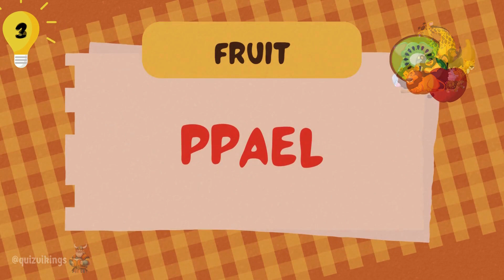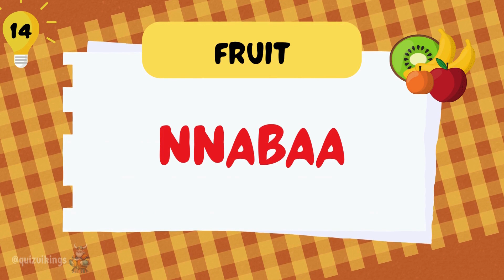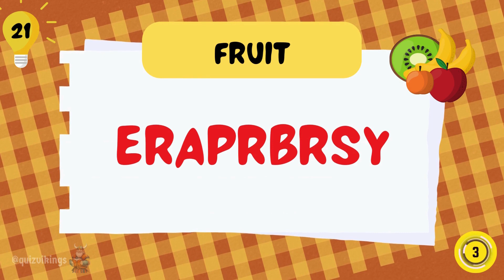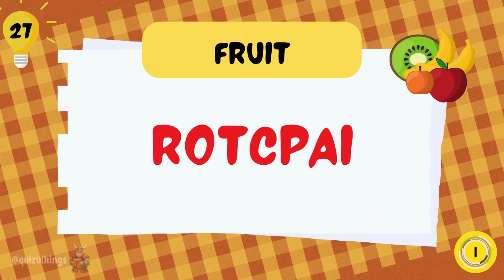Unscramble the Word Challenge: Can You Guess the Hidden Word? 💡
In this quiz, you will be given a set of jumbled words and you will have to unscramble them to form meaningful words.

It's a fun and challenging way to improve your language skills. Let's begin!